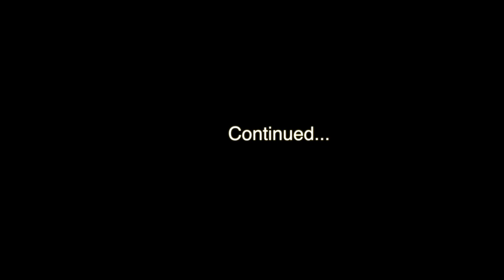LPS- Supernatural Episode 8 Season 1 Final (The Final War Part 1)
Jade is prepared for the final war. She's ready to take whatever coming. Quito on the other hand, starts to question whether he's on the right or wrong side. And what about Mega and her weapon? Is the stone really powerful enough to stop Jade? There's a good chance that ether side could win. Is it the rebels, or the villains?